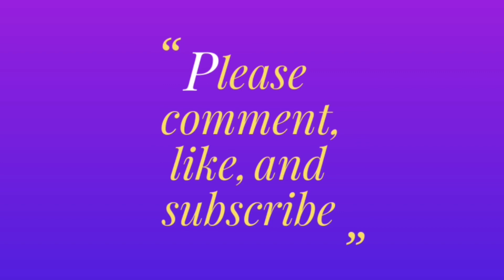Sims 3: Rags to Riches - Dumpster Diving Challenge R.I.P.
Hey guys!  Don't forget, I'm doing a Q&A for my 150th video, THURSDAY.  (This is number 149)  We only have 3 questions so far, so PLEASE leave your questions in the comments below.  LAST CHANCE!!  Thanks a bunch!